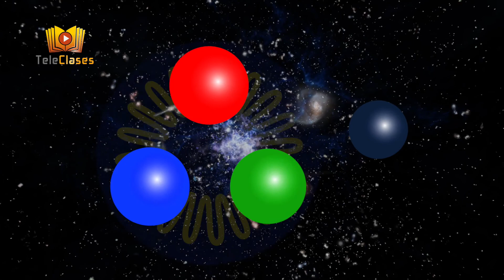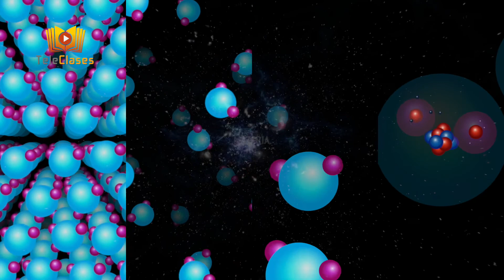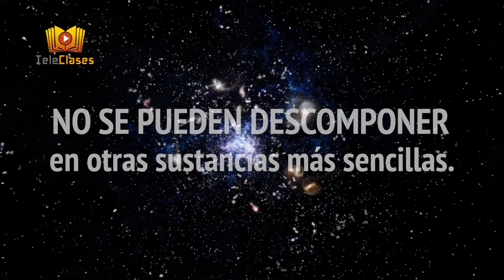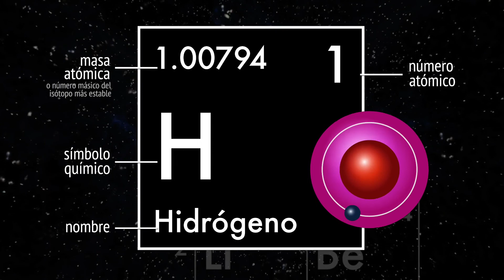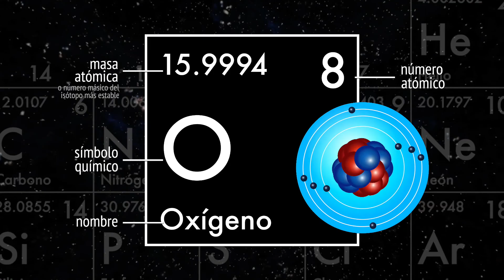7º BÁSICO/CIENCIAS NATURALES - Elementos